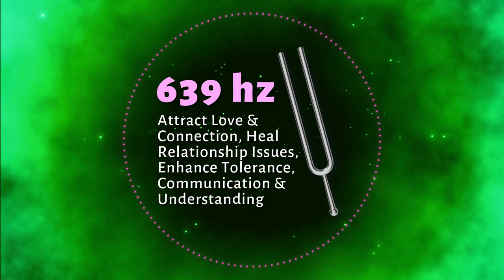639 Hz Tuning Fork to Attract Love by Clearing Heart Chakra 💗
This 639 hz tuning fork can help you attract love and connection by clearing heart chakra. Tuning forks are powerful sound healing tools for delivering healing frequencies. 639 hz is a Solfeggio frequency known to help heal relationship issues and enhance communication, understanding, tolerance and love. 🌠 Love this tuning fork audio?

Listening to this 639 hz pure tone for just 15 minutes a couple times each week is said to help unlock physical and mental health benefits by promoting frequency following response. This creates a profound state of relaxation, which supports healing.

As you listen to the gentle vibrations, allow yourself to let go of any stress or worries drift away. Find a comfortable position, close your eyes, and focus on your breath as the 639 hz tuning fork sound guides you into a state of deep relaxation and meditation. Use this sacred space to visualize the love and connection you desire as you allow the sound to clear stuck energy getting in your way.

As I played this tuning fork, I infused it with Reiki energy and loving intentions to support your greatest and highest good.

Kara